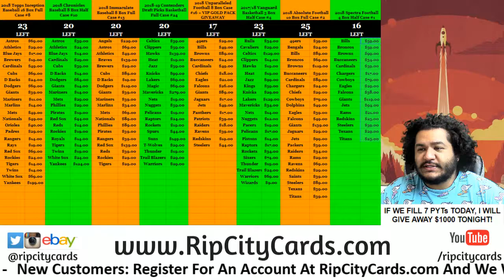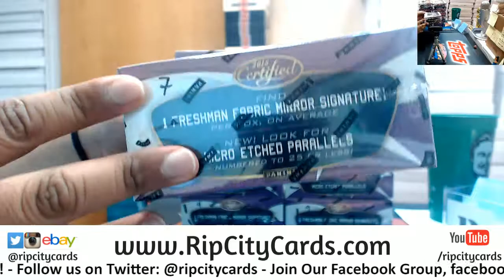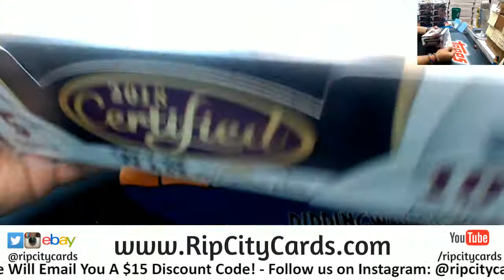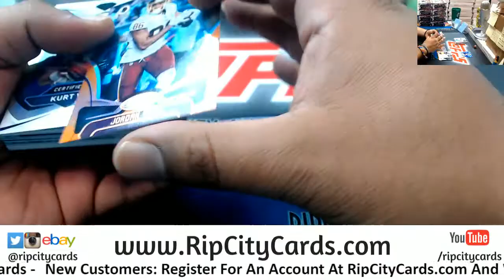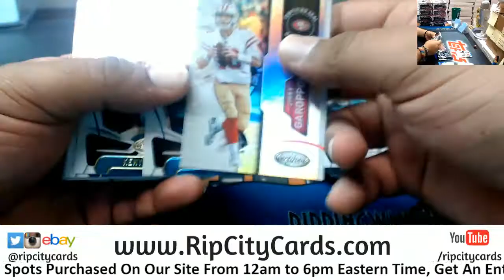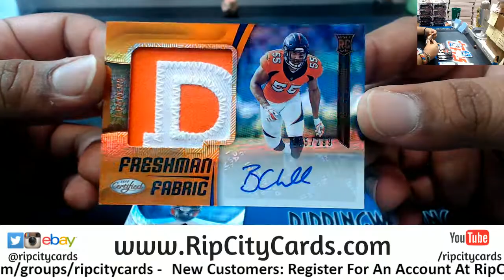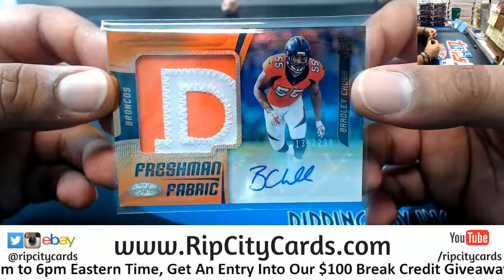2018 Certified Football Personal Box KP RCC